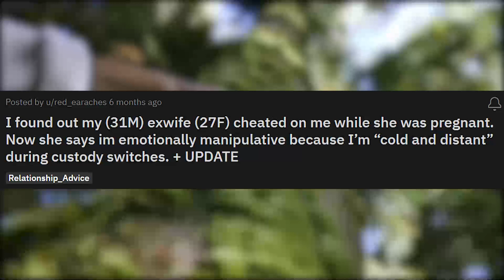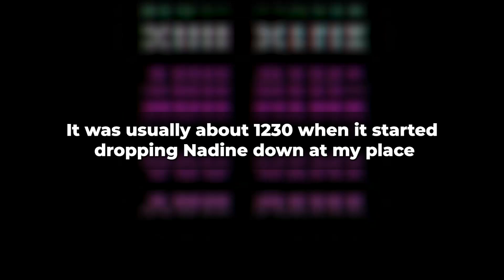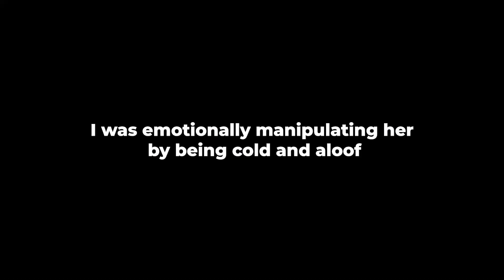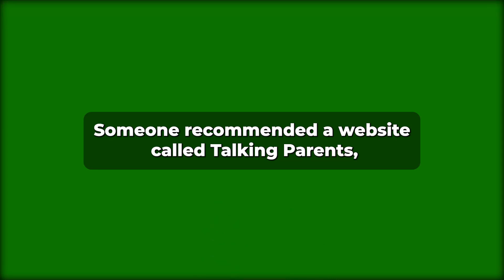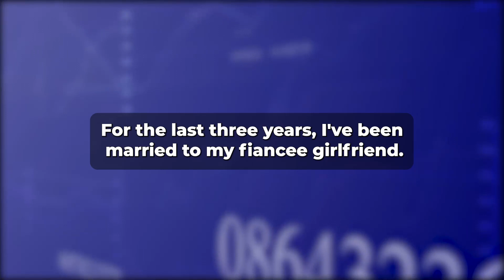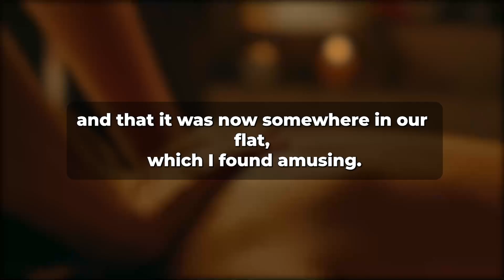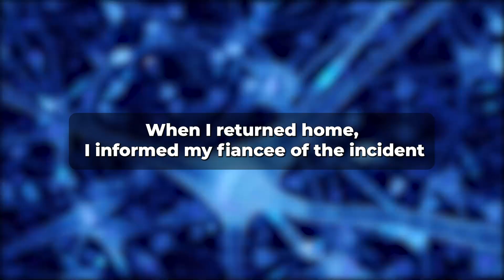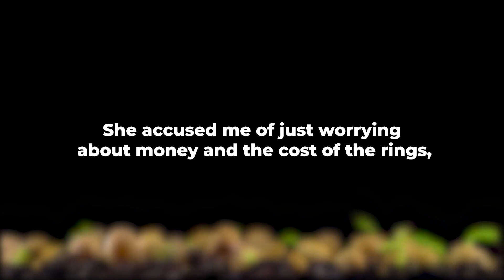Cheating Ex-Wife Wants Me Back And Is Angry Because I'm Cold And Distant (Reddit Cheating)